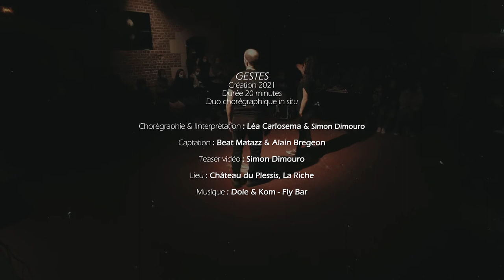GESTES | Flamenco Hip hop | Chateau du Plessis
𝘎 𝘌 𝘚 𝘛 𝘌 𝘚 - Duo chorégraphique flamenco/hip-hop in situ
Duo aux aspirations hybrides, entre danse et performance, hip-hop et flamenco.

Chorégraphes et interprètes : Léa Carlosema & Simon Dimouro
Captation : Alain Bregeon & Marco Beat Matazz
Montage : Simon Dimouro

Présentation du projet dans le cadre du Festival Multiples (Prologue) au Château du Plessis